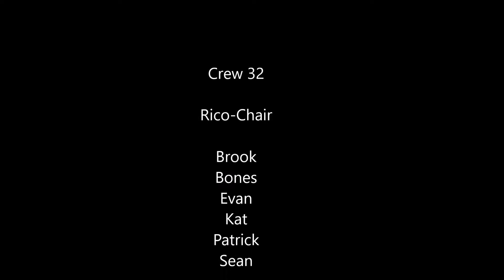Crew 32 at the Hope Mills Memorial Day Wreath-laying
Well, it rained all day, so we set up the Rec Center. Rico chaired, he and Evan learned how this isdone, Kay and Brook sang, and Bones, Patrick and Sean helped make sure things ran smoothly.